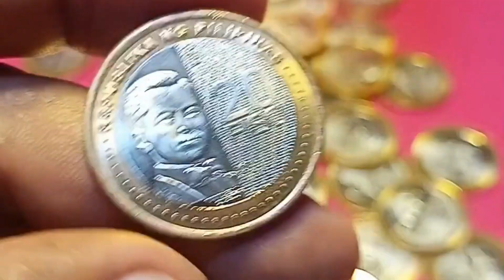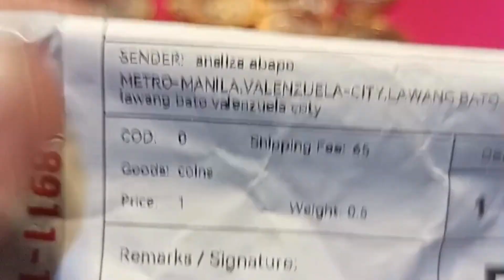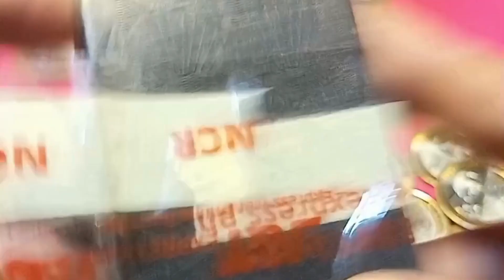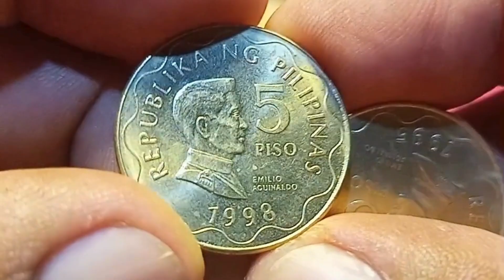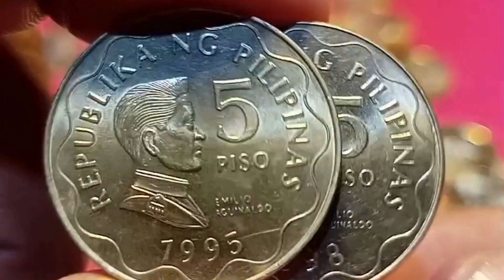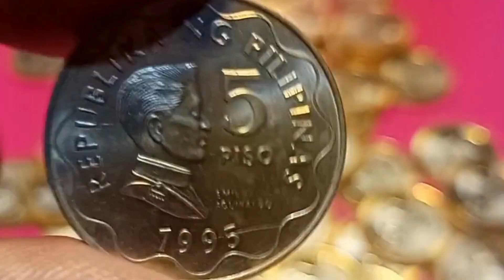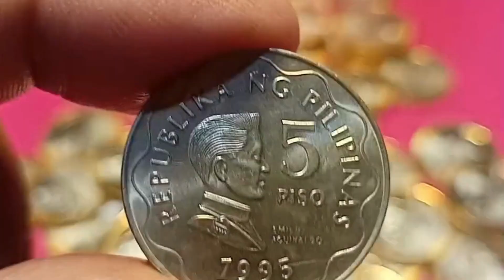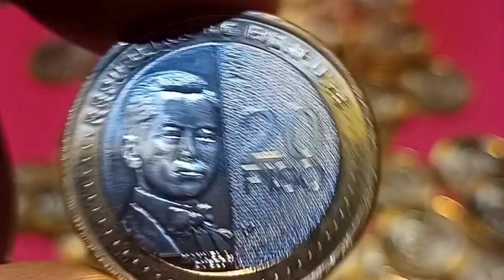Low Mintmark High Mintmark 20 Peso Coins 2k to 5k Kung Meron Nito?